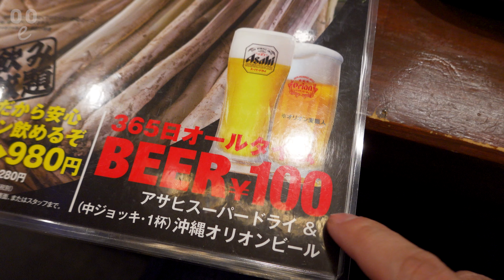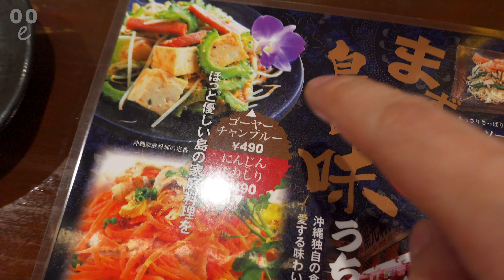ooe #51 [자막] 오사카 맛집 / 생맥주가 단돈 100엔 아사마데야 / Japanese Izakaya ASAMADEYA Osaka / 肝どん2 朝まで屋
Japanese Izakaya
CHIMUDON2 ASAMADEYA